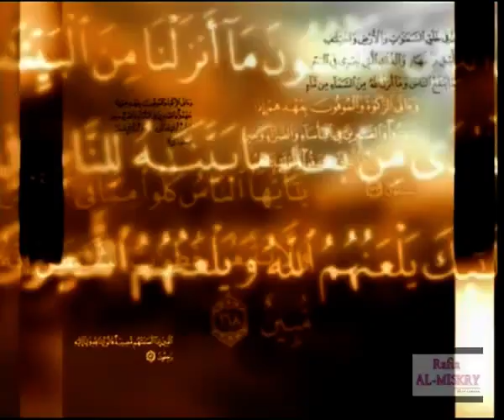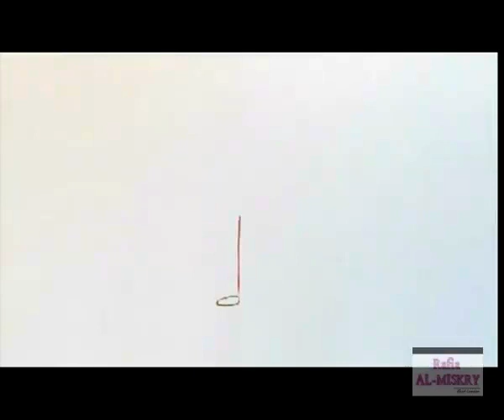Amazing Swahili girl shocks the TV presenter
NATIONAL QIRAAT COMPETETION 2012 -Rafia Al-Miskry